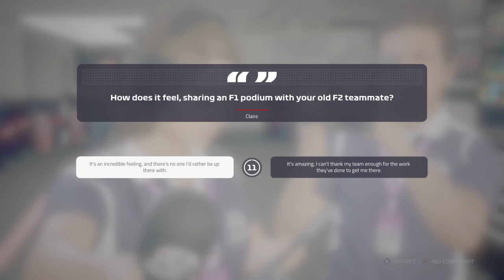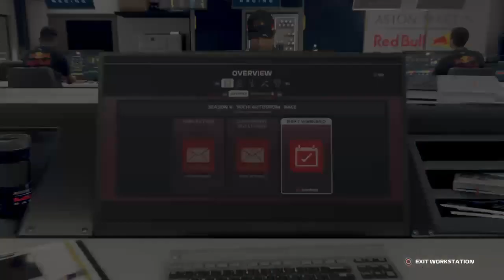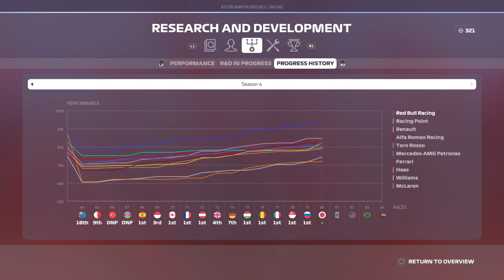🏆 Már kéne a vb cím! 🏆 - F1 2019 - Negyedik szezon - Red Bull Karrier - Oroszország - Hun/Ps4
Szia!

Gta V Crew ➤Csatlakozz a Crazyboy által létre hozott közös Gta V crew-unkba!Hogy találj magyar játékosokat